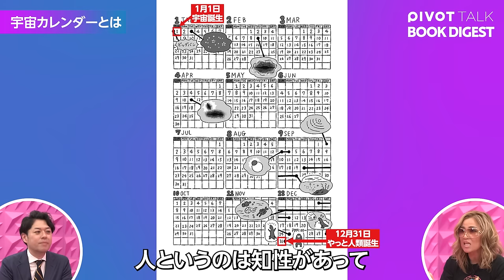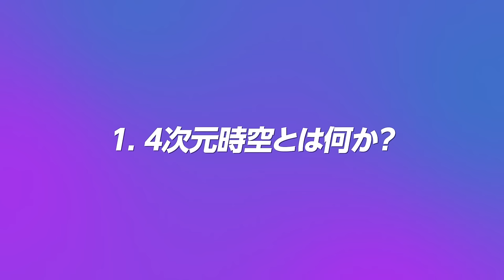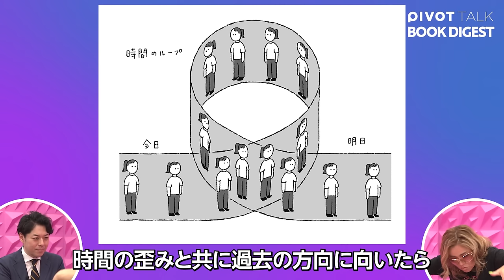【全てのビジネスは”宇宙思考”に学べ】コロンビア大Ph.D.→信州大の天文物理学者／人生は0.2秒／宇宙を知り、視点を増やせ／過去にタイムトラベル／なぜ時間は未来に進むのか／AIはこう生かせ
これからもユニークなビジネスコンテンツをお届けします。

‹目次›
00:00　ダイジェスト
00:40　BossBプロフィール紹介
02:20　宇宙思考とは
05:38　4次元時空とは何か？
07:03　タイムトラベルはできるのか？
11:47　パラレルワールドはあるのか？
16:33　時間はなぜ未来に進むのか
21:33　人間はどのくらい地球にいられるのか？
25:46　視点を増やすためには
29:31　人類の未来と宇宙

‹ゲスト›
BossB｜天文物理学者、信州大学准教授
2003年にコロンビア大学にて博士号（天体物理学）を取得。米国やドイツでポスドクフェローを過ごした後、2014年に信州大学工学部講師に着任。2022年より現職。TikTokや講演会、アフリカでの社会貢献活動など様々な領域で活動している。

▼関連動画
『EXTREME SCIENCE #1』（全3話）